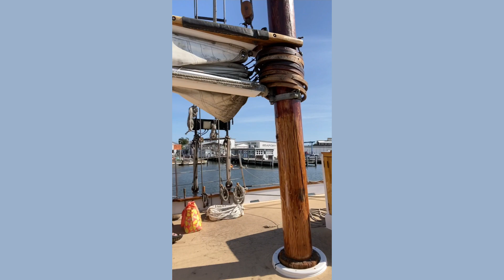𝐒𝐂𝐇𝐎𝐎𝐍𝐄𝐑, Mystic Connecticut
Sail away with the 𝐒𝐜𝐡𝐨𝐨𝐧𝐞𝐫 𝐀𝐠𝐫𝐢𝐚 in Mystic, Connecticut. We highly recommend this very special and unique experience. Our adventure was in the Spring of 2020 when travel was already allowed post pandemic with some limitations that’s why we were  wearing mask as instructed 😷 if we are off our seat during sailing ⛵️in observance for social distancing. We were sailing the Mystic River,  a calm and protected body of water with the beautiful scenic coastline of Mystic Connecticut. Some of the tourists was able to helped the crews hoist and trim the sails aboard the beautiful and elegant Schooner. Join us on this adventure in checking off our bucket list and in chasing dreams.